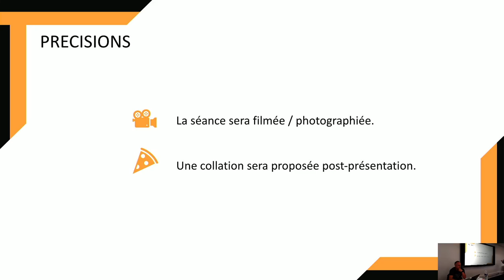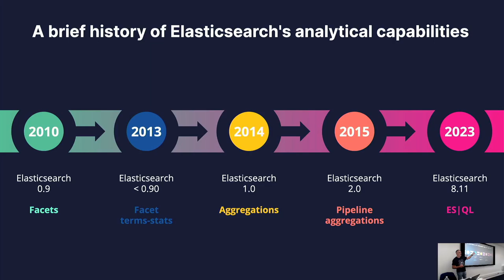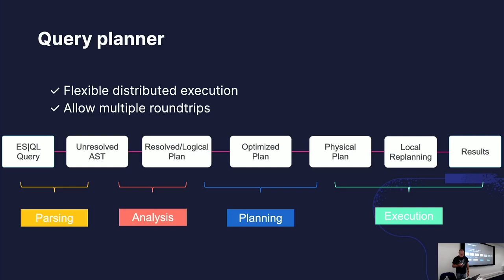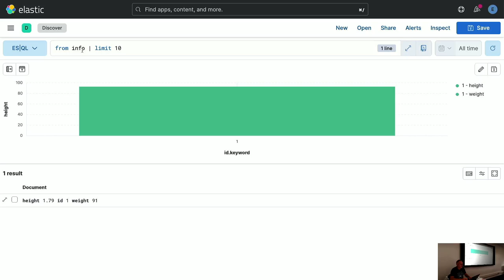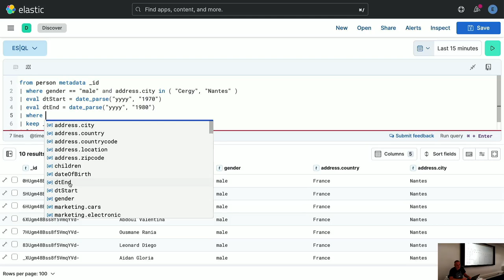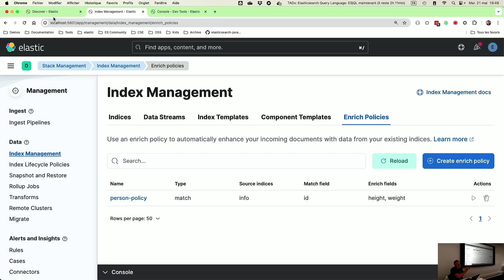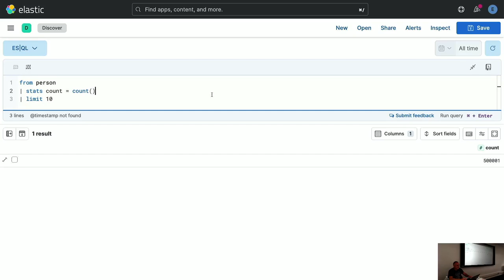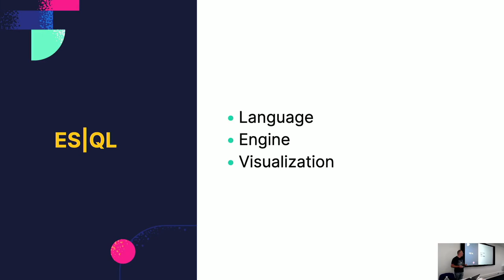TADx S06E04 David PILATO - Elasticsearch Query Language: ES|QL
Elasticsearch et Kibana apportent un tout nouveau langage, ES|QL, avec une nouvelle API (_query) et une syntaxe simplifiée.
Cela vous permet d’affiner vos résultats, étape par étape et ajouter de nouvelles fonctionnalités comme par exemple l’enrichissement de données et la transformation à la volée, directement dans votre requête. Et vous pouvez l’utiliser sur toute la plateforme Elastic — depuis les API Elasticsearch jusqu’aux fonctions de “Discover” et d’“Alerting” de Kibana.
Mais le changement principal n’est pas celui que vous verrez : les ingénieurs ont développé un tout nouveau moteur de calcul, construit avec la performance comme guide.
Venez découvrir un aperçu de ce nouveau moteur avec découverte de la syntaxe et du fonctionnement interne.